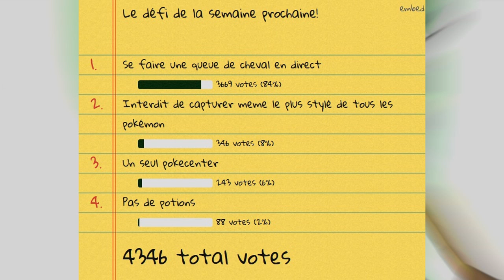QUEUE DE CHEVAL SACRÉE - Pokémon Insurgence 9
Cette semaine dans Pokémon Insurgence, Fildrong souffre physiquement pour vous, les cultes sont vraiment nombreux ET dangereux et Patoche est définitivement enterré.

Merci ! ≧◔◡◔≦